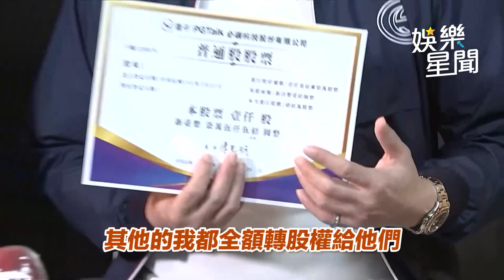親曝債務滾雪球過程 澎恰恰曾獨留空房寫遺書｜娛樂星聞